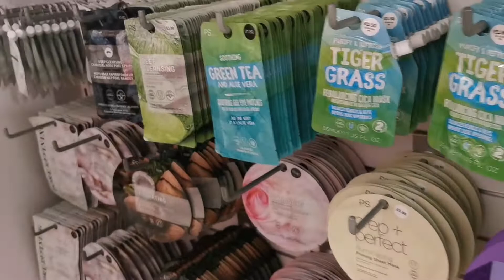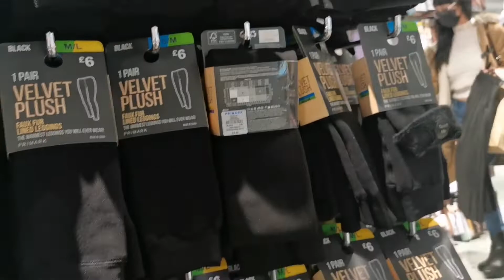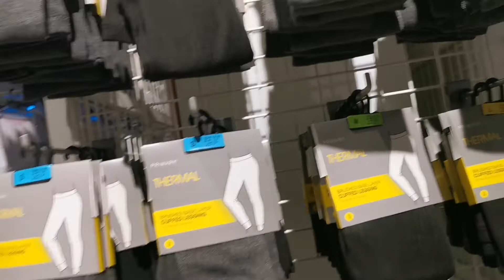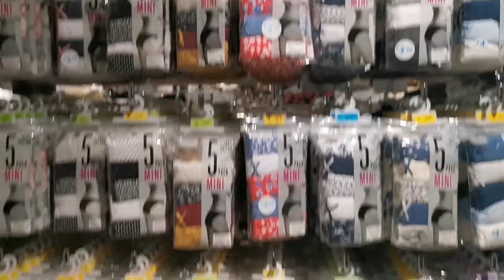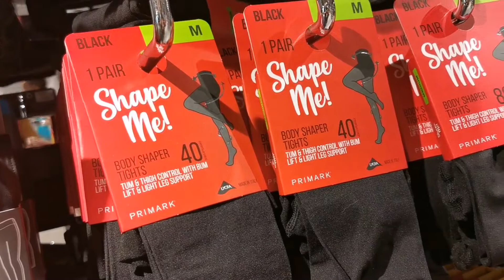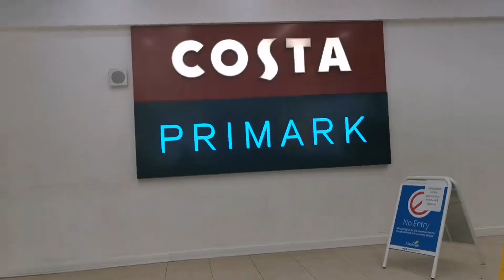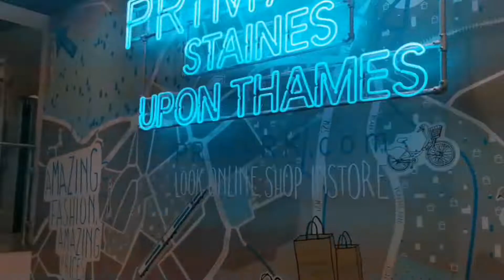🌈Come To Primark With Me Pre-Lockdown Shopping | Final Shopping Trip Nov 2020 🛍️💃🇬🇧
Hi Everyone, last week I popped to Primark. 😉 Come to Primark with me 🛍️

Hope you enjoyed it! Have a great day x🤩x